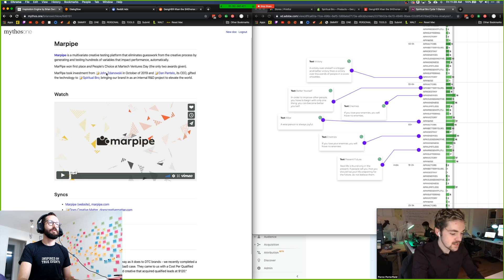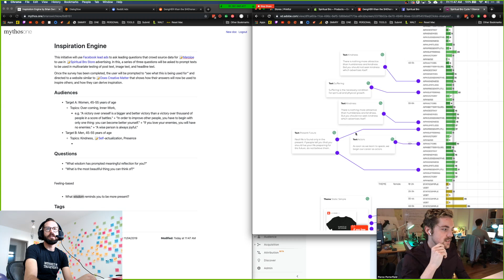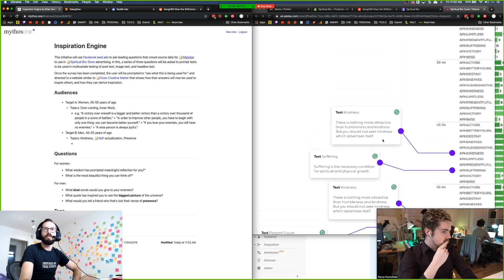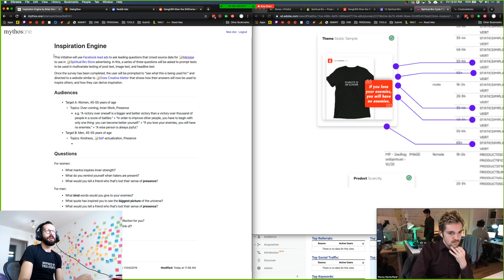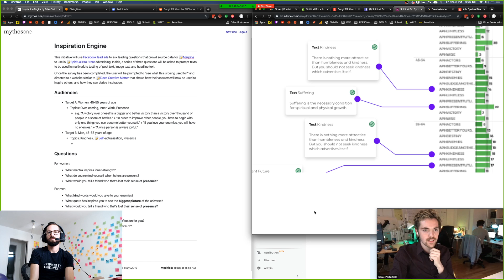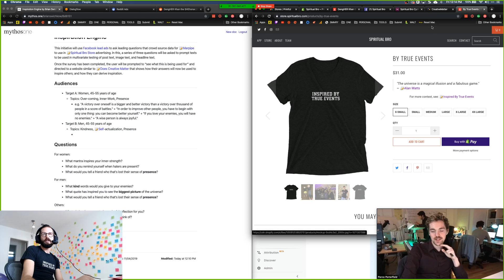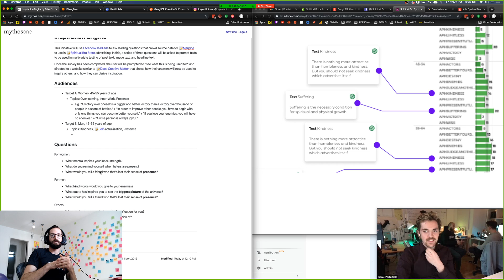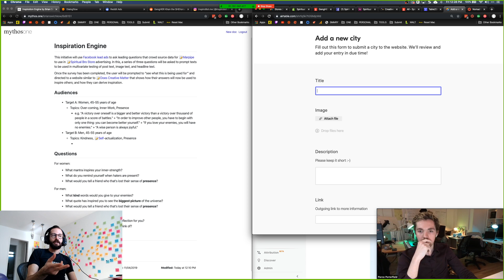Creating Spiritual Bro's Inspiration Engine With Pierce Porterfield of Marpipe